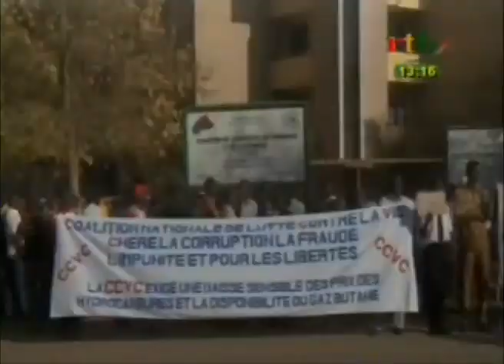RTB-La coalition contre la vie chère organise un sit in pour la baisse des prix des hydrocarburants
La coalition contre la vie chère organise un sit in pour réclamer la baisse des prix des hydrocarburants